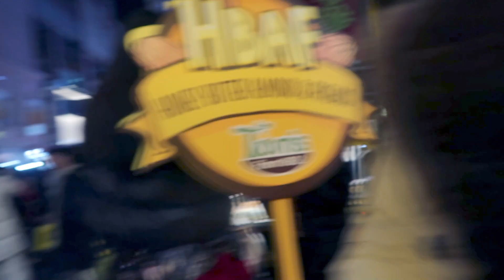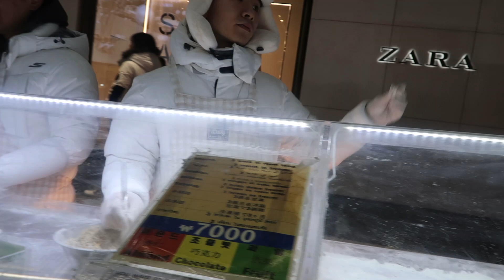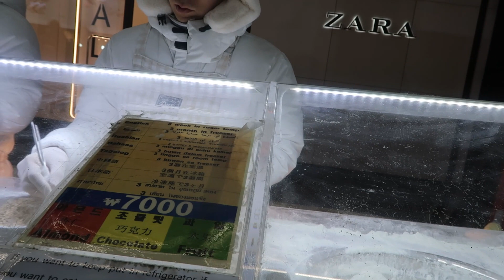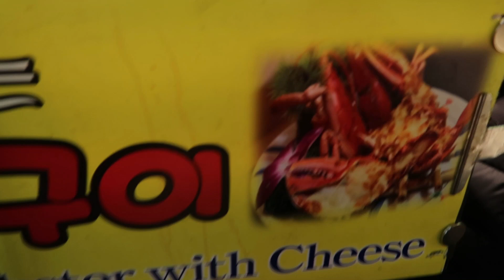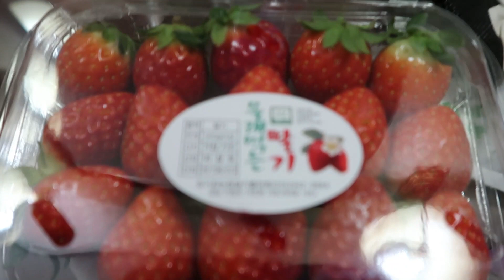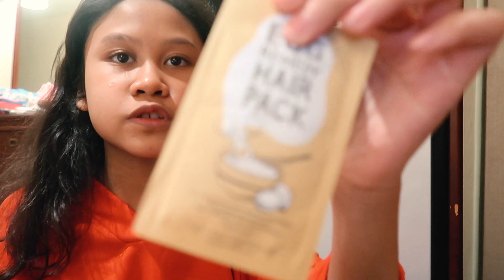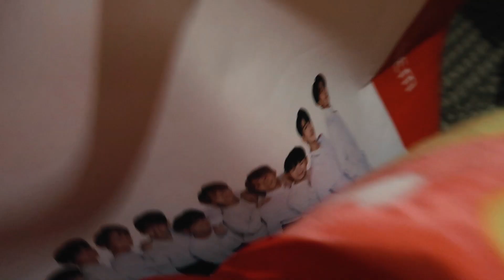Myeongdong 명동 Street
Hai,
Di video kali ini adalah kelanjutan dari Trip to Korea l Myeong dong street l Part 5. Tempat yang dikunjungi adalah Myeong-dong street dimana banyak Korean street food dan toko2 terutama toko fhasion dan make up. Ikuti terus ya Korea travel seriesnya.